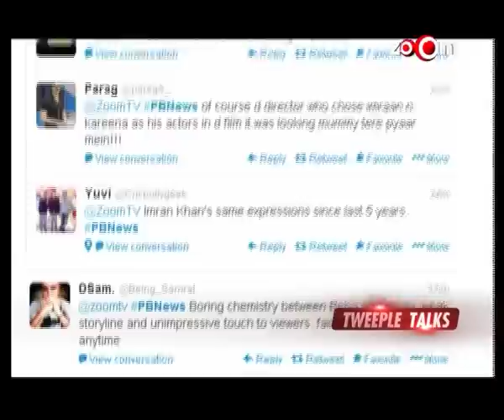Who do you think should be held responsible for Gori Tere Pyaar Mein's failure?